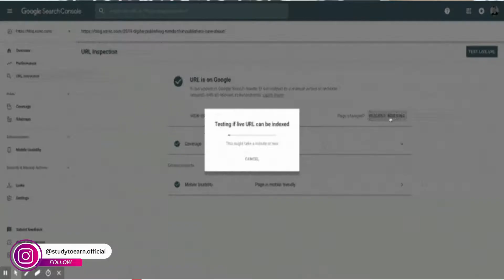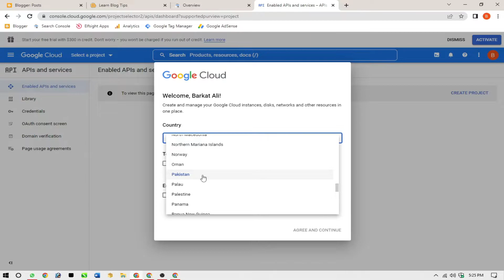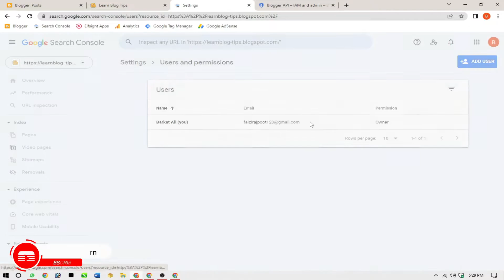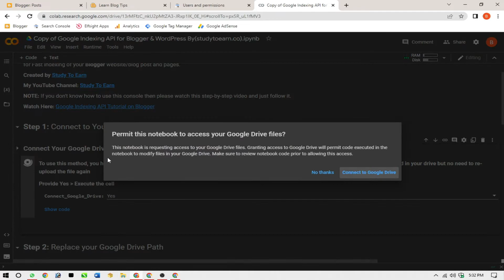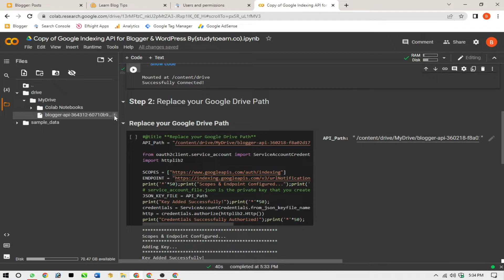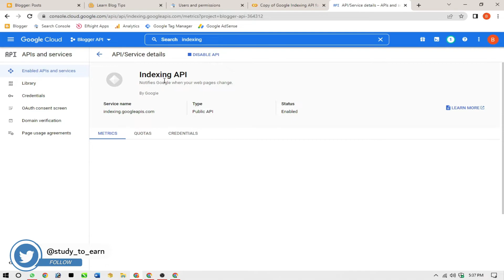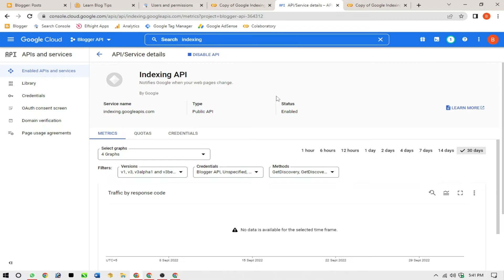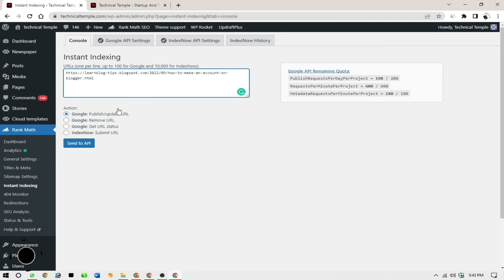Fast Website Indexing With Google API in Just 3 Minute | How To Connect API in Blogger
Hello Guy's,
Today I will show you my experienced about Google API. I recommend you to connect your blogger website & wordpress website into the google api, because this tool is best for beginners. All the bloggers also use this tool. This tool is very fast to index your all posts in just 3 to 5 minutes. You don't have to need google search console to add slow indexing process. So, Watch this video till end. Thanks☺